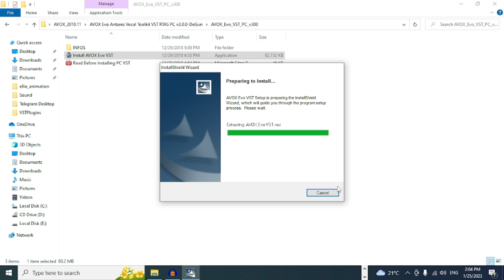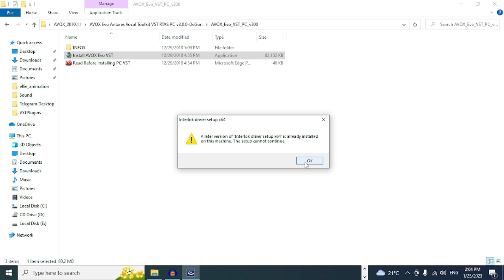Antares Vocal Toolkit VST RTAS PC ( Free Download )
हमारे संगीत तकनीकी ज्ञान प्रोफाइल को देखें और वहां सूचीबद्ध किए गए कई डेमो ट्रैक्स को सुनें:
wwwmusictechnicalgyan.in